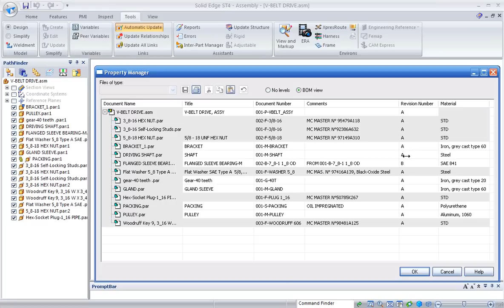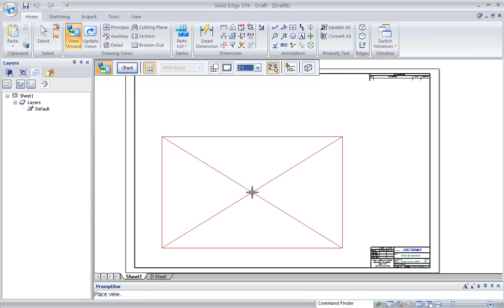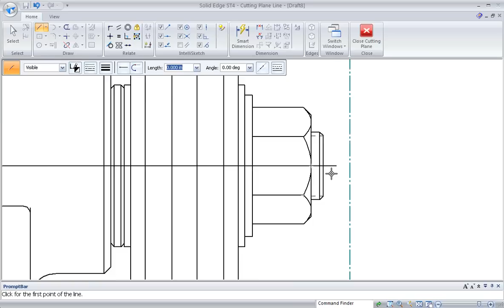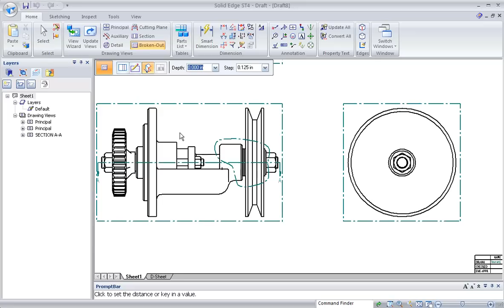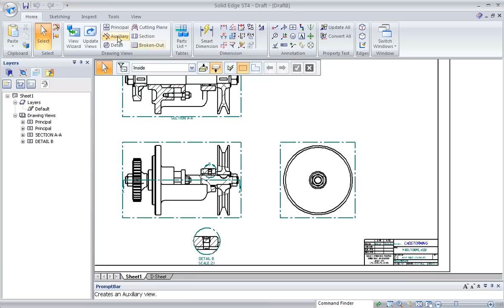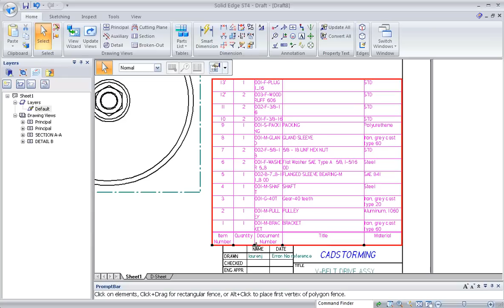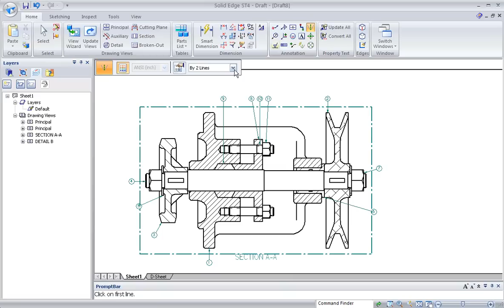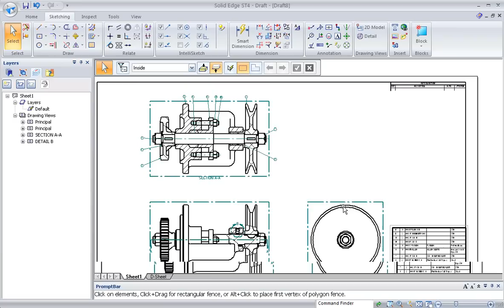SOLID EDGE ST4 TUTORIAL - V-BELT DRIVE ASSEMBLY - PART 15/18